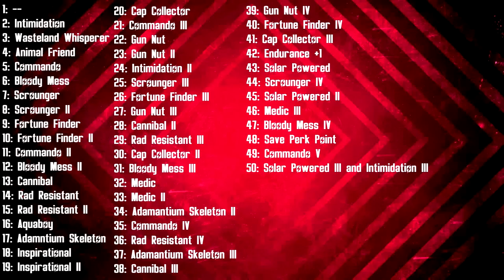Fallout 4 Builds - The Raider Overboss - Nuka World DLC Raiding Build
The Raider Overboss for Fallout 4! The best way to enjoy the Fallout 4 Nuka World DLC :D Many more builds are coming!

VIDEO SECTIONS:
Backstory: 1:06
Roleplaying/Factions: 4:49
Starting S.P.E.C.I.A.L Stats: 7:06
Perks Level 1-50: 9:32
End Game S.P.E.C.I.A.L Stats: 13:29
Gear/Weapons: 13:40
Companions: 15:07

Scott: newberrycrunch
Michael: oldberrychew